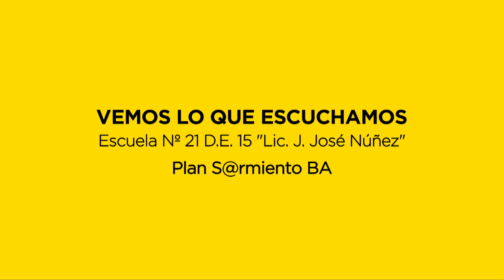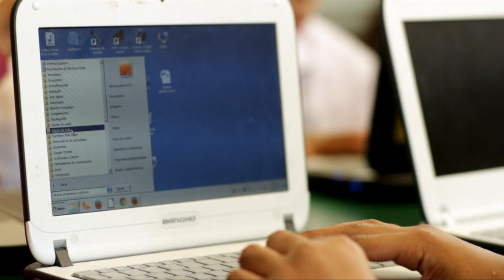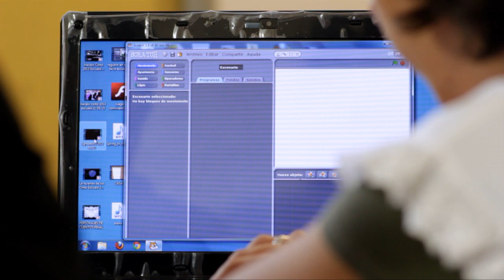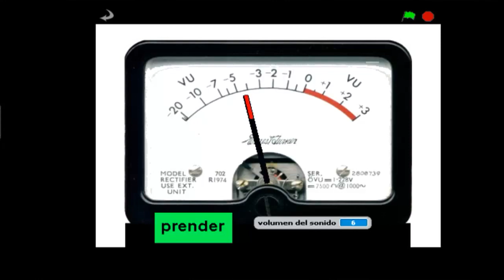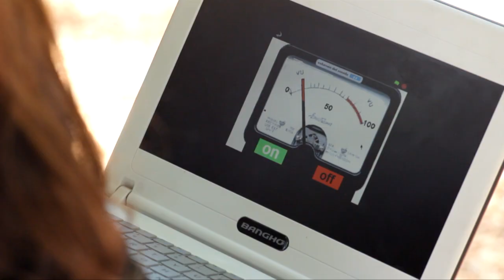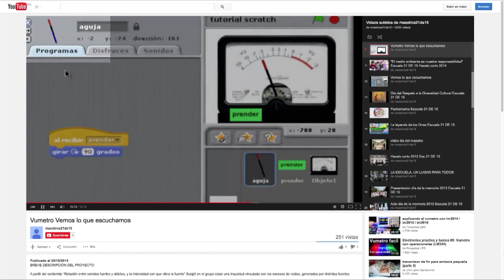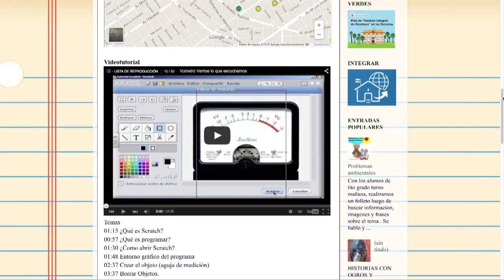Vemos lo que escuchamos - Escuela 21 D.E.15 - Plan S@rmiento BA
Alumnos y docentes de la Escuela 21 DE 15 presentan un proyecto para medir la contaminación auditiva que abarca diferentes áreas curriculares.
Esta experiencia fue ganadora del certamen Menciones PIED 2014 organizado por el Ministerio de Educación de la Ciudad Autónoma de Buenos Aires.

Los alumnos emularon un vúmetro con el entorno de programación Scratch instalado en las netbooks que les permitió tomar registros en forma visual de la intensidad sonora generada en distintos ambientes. Realizaron un tutorial en donde se detalla los pasos a seguir para la construcción del Vúmetro y utilizaron recursos de cartografía digital -Google Maps- para situar los lugares de su barrio en los que relevaron los índices de contaminación acústica.